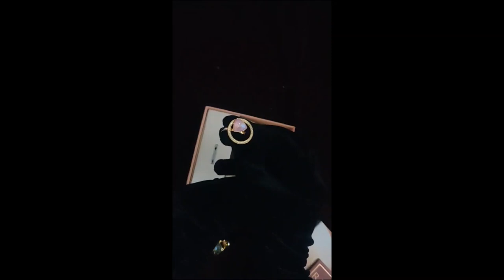Titan Raga | Dazzle from Raga Moments of Joy